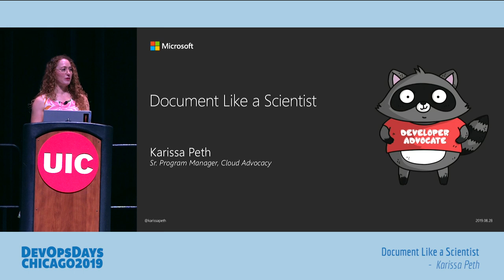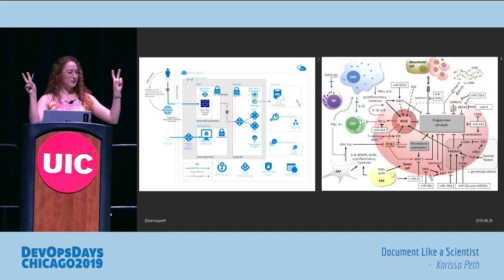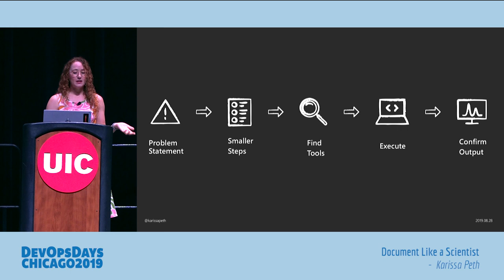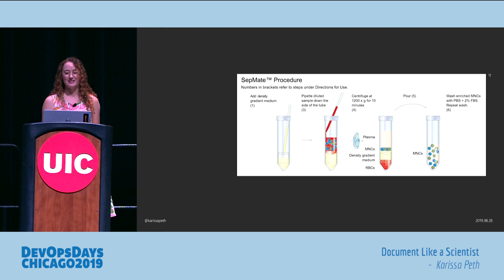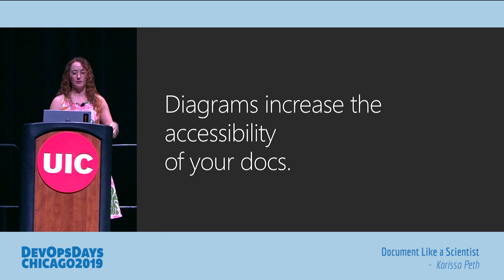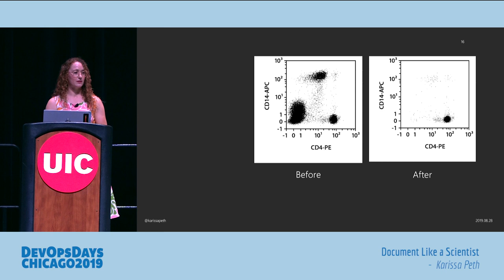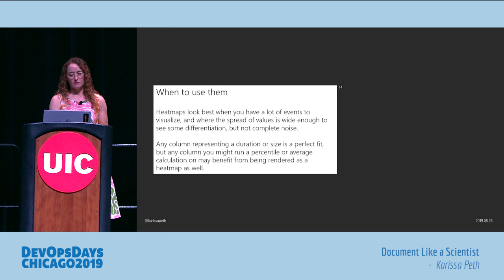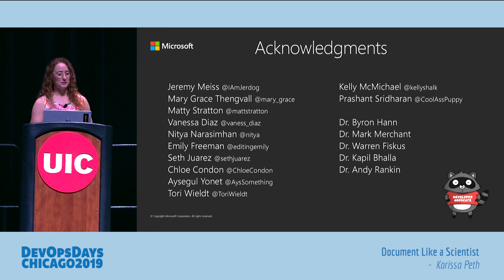DevOpsDays Chicago 2019 - Karissa Peth - Document Like a Scientist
Karissa Peth - Document Like a Scientist

Learn how scientists document their work and are able to pick up new experimental protocols quickly. Apply the concepts of scientific protocols to your documentation to make them more useful to yourself and your users.

Working in the “S” part of STEM has taught me a lot of applicable practices to apply to tech. From thinking about distributed systems as cell signaling pathways to troubleshooting deployment problems on variable at a time to writing and expecting high fidelity documentation. Learning some of these thought patterns took years to develop, but implementing high fidelity documentation is possible by following a few best practices from science.

In this talk, I’ll discuss standard aspects of scientific documentation that allows scientists to pick up new experiment protocols with over 100 steps and execute them flawlessly. We’ll dive into the purpose of each piece of scientific documentation and how that translates to a better experience with technical documentation. These features don’t require writing more, but thinking about how the features of the documentation help not only the user but also the writer of the documentation.